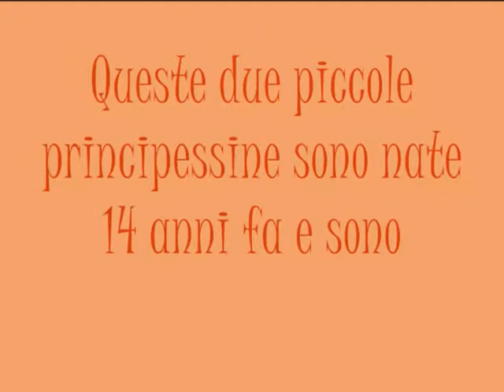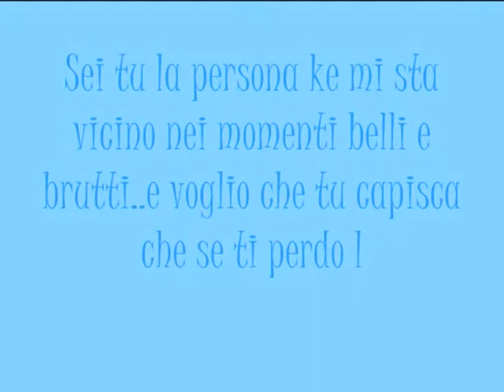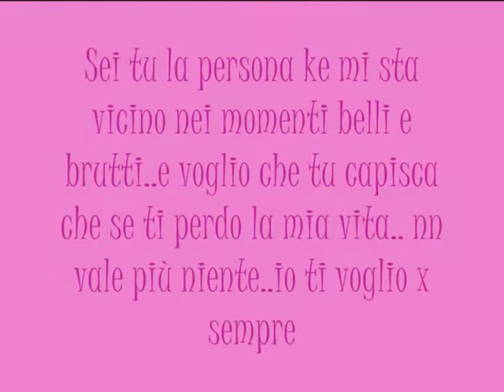X LA MiA UNiKA RAGiONE Di ViTA